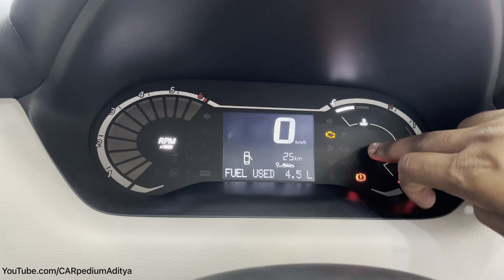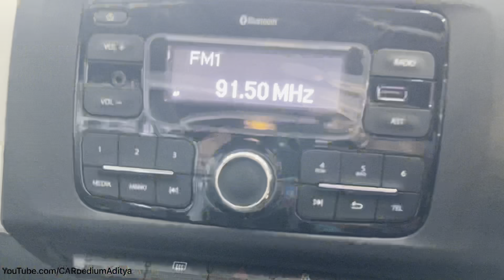Nissan ने भी Safety के झंडे गाड़ दिए🤯 | New Nissan Magnite 2nd Base Model *XL* Detailed Review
Goberdhan Nissan
amgola road muzaffarpur, Bihar- 842001
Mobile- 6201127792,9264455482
HUSSAIN(Sales Consultant)

Hello Guyz Welcome Back To The Channel Mera Naam Hai Aditya Raj From Muzaffarpur,Bihar BR06 And My Motive to Create this Channel is to Make Easy To Understand about Cars and Bikes.

In Today’s video we reviewed New 2023 Nissan Magnite xl variant second base model updated manual variant petrol and we will New 2023 Nissan magnite 2nd base model features and its engine specifications and lot more  and last we see is this car New 2023  nissan magnite 2nd base model xl variant petrol is value for money or not.